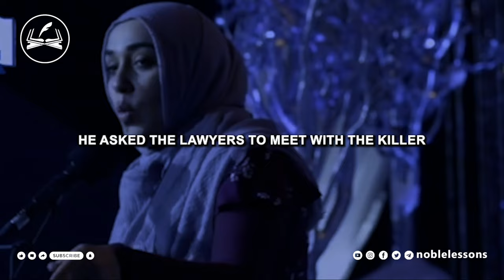Muslim Father’s Powerful Act of Forgiveness: Hugs His Son’s Killer in Court | By Yasmin Mogahed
In this deeply moving story, we see the incredible journey of forgiveness embarked upon by a Muslim father who tragically lost his son to a senseless act of violence. After enduring the devastating loss of his son, this father, Dr. Jitmod, sought solace in forgiveness, even amidst his unimaginable grief. Years after the heartbreaking incident, Dr. Jitmod relentless pursuit to meet with his son's killer serves as a testament to the transformative power of forgiveness. Despite facing numerous obstacles, including legal constraints and the killer's incarceration in maximum security, Dr. Jitmod remained steadfast in his resolve to extend forgiveness.

His profound desire to forgive and bring closure to his son's tragic fate led him on a two-year journey culminating in a remarkable encounter with the killer. Witness the emotional moment as Dr. Jitmod embraces the individual responsible for his son's death, offering forgiveness on behalf of his late wife and himself. This tale transcends religious boundaries and serves as a powerful reminder of the capacity for compassion and healing within the human spirit. Dr. Jitmod story exemplifies the profound impact of a healthy heart, echoing the timeless wisdom that forgiveness has the power to transcend even the most profound of tragedies.